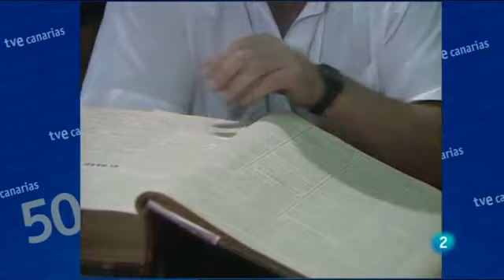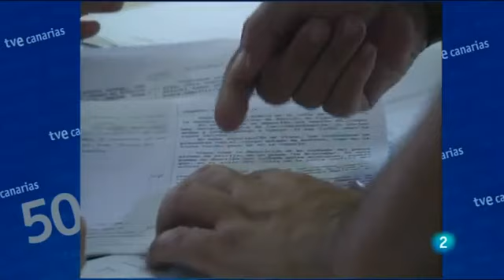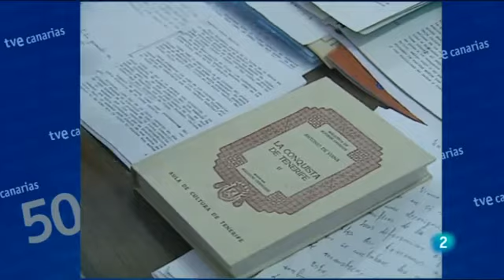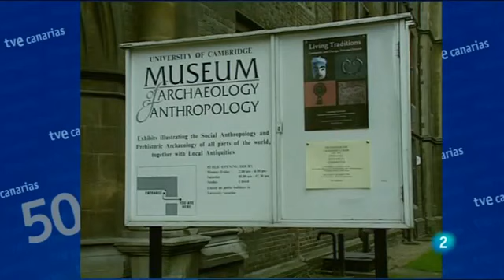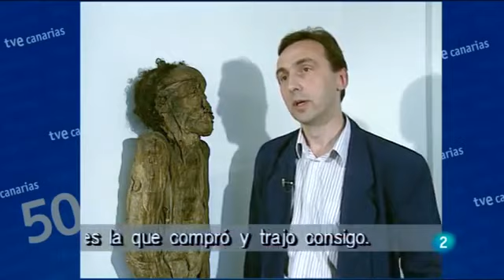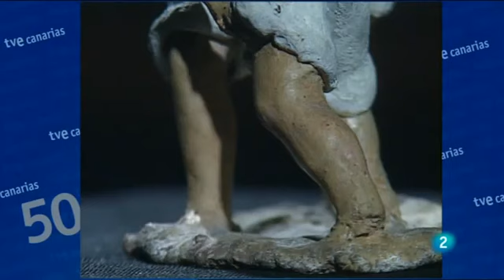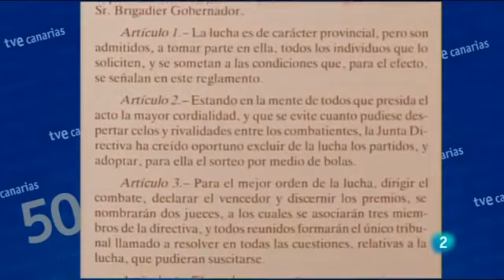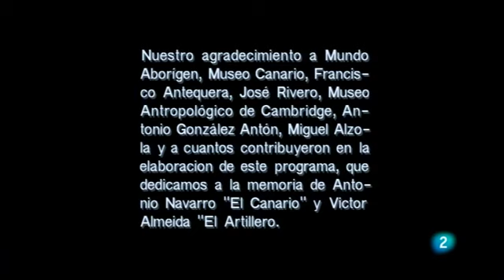Senderos Isleños: LUCHA CANARIA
Programa dirigido por Alfredo Ayala y Juan Martínez, para Televisión Española en Canarias. Año 1997